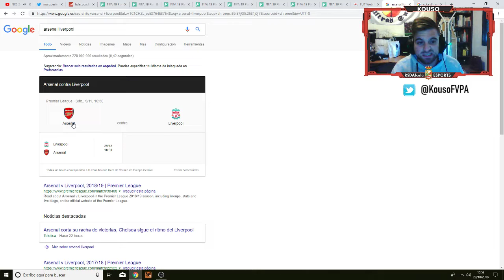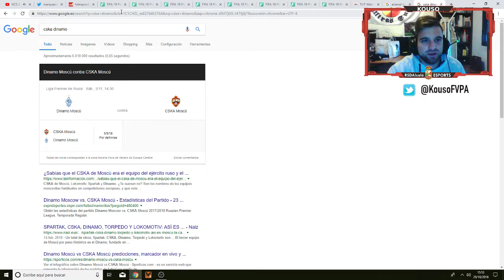FIFA 19 TRADEO I GANANDO MONEDAS CON LAS MARQUESINAS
Arsenal - Liverpool
Dinamo - CSKA

Esas son nuestras predicciones para esta semana.